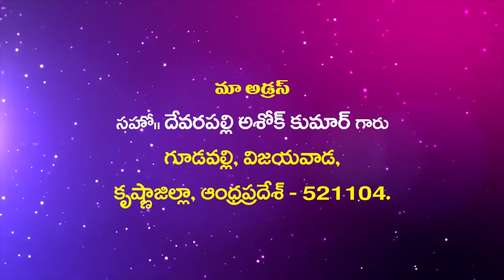Suvarthikulu. Ashok Kumar Garu ||15-04-2020||అంశం :ఉగ్రతకు కారణాలు .....